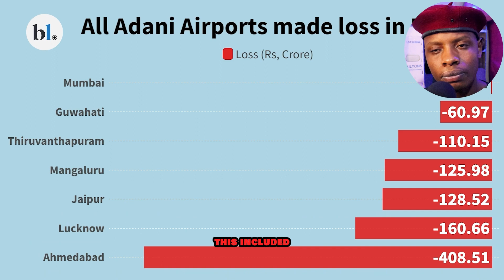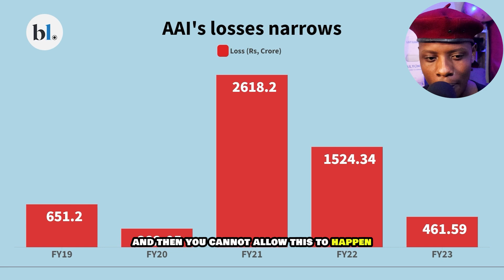Kenyans React as Adani Buys Airport From the Government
Kenya’s main international airport, Jomo Kenyatta International Airport, was thrown into chaos as workers went on strike, protesting a potential deal with India’s Adani Group. The strike caused flight delays and cancellations, leaving hundreds of passengers stranded. Workers chanted "Adani must go," fearing job losses and the replacement of Kenyan workers with non-Kenyan employees if the deal goes through.

The Kenyan government has stated that while the airport needs modernization, it is not for sale, and no decision has been made on the proposed $1.85 billion public-private partnership with Adani. Will this deal reshape Kenya's busiest airport, or will workers’ concerns prevail?